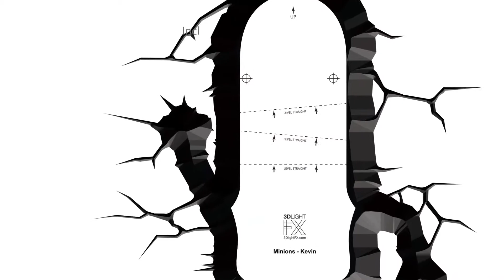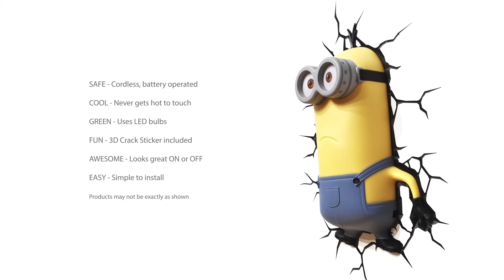3D Light FX - 小小兵 凱文